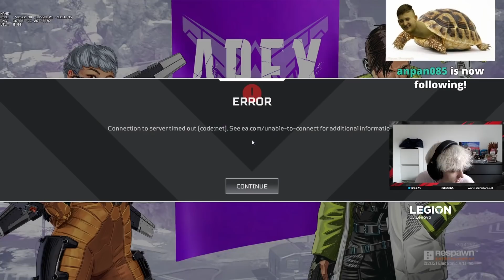This is what being an Apex predator feels like.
From? - Denmark

How tall are you? - 6'5 or 195cm

What is your favorite Video-Game? - ApexLegends